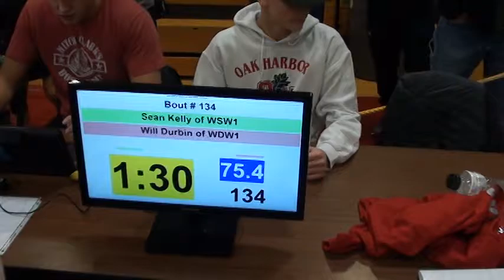75 lbs D4 OAC OH SEC Sean Kelly vs Will Durbin